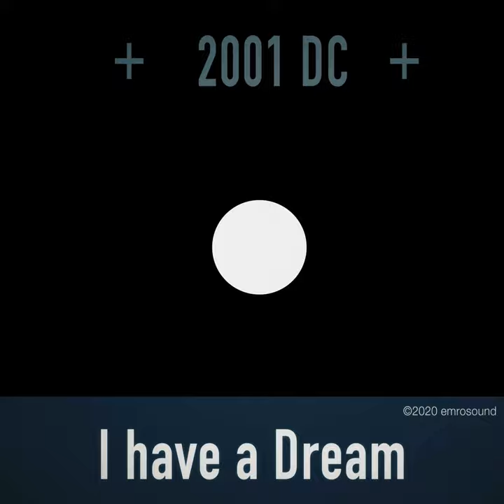Bibbia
Bibbia · 2001 DC

Composer, Arranger: roberto giannessi